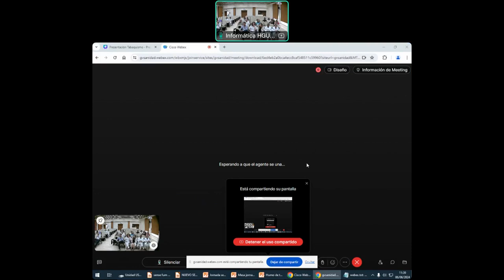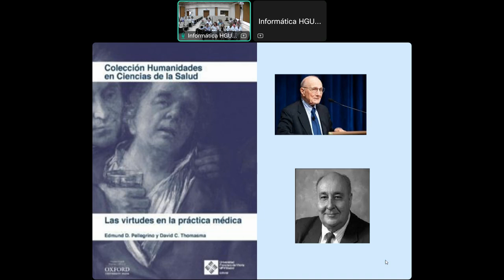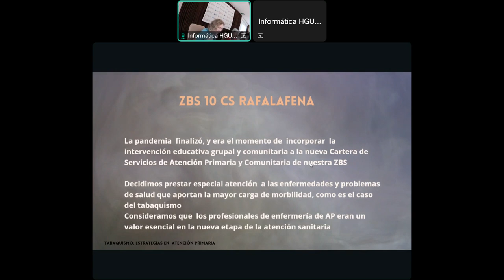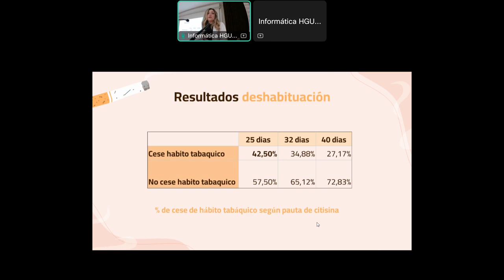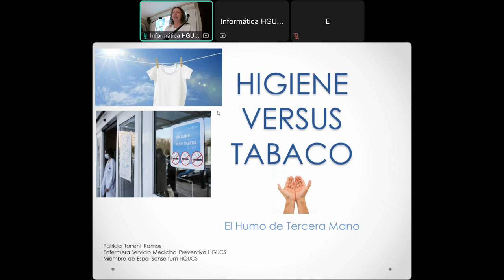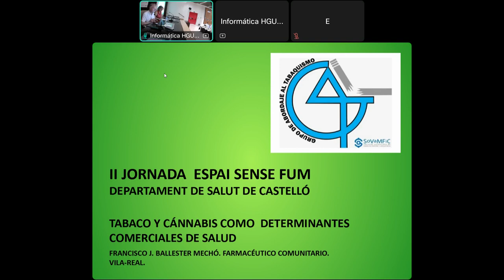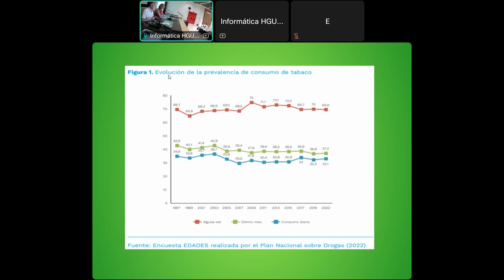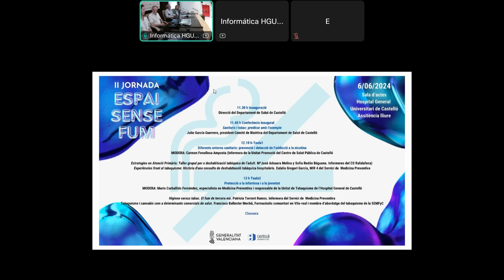II Jornada Espai Sense Fum del Departament de Salut de Castelló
Castelló (6/06/2024) El grup de treball de l'Espai sens fum del Departament de Salut de Castelló ha organitzat la II jornada divulgativa a la sala d'actes de l'Hospital General de Castelló.